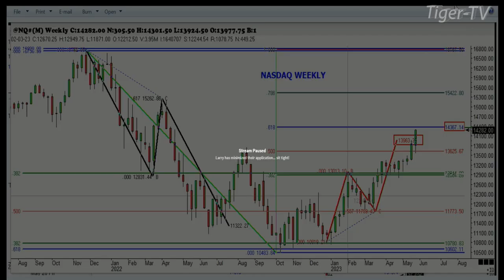May 26th, 1PM ET Market Update on TFNN - 2023